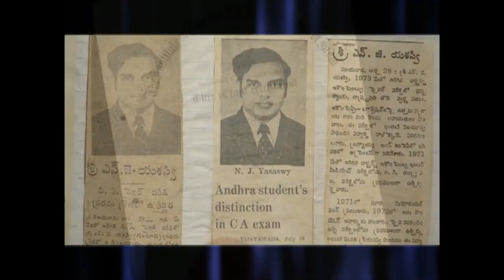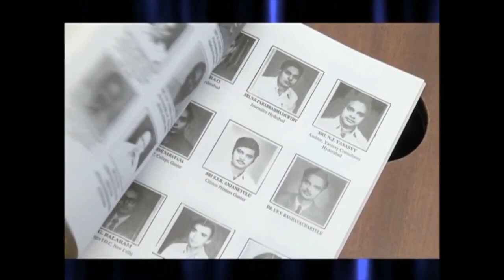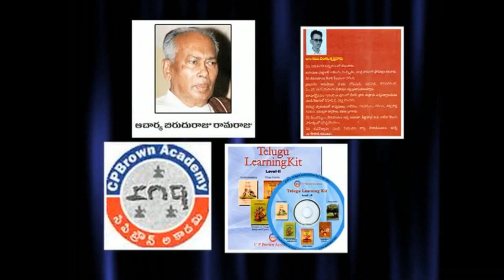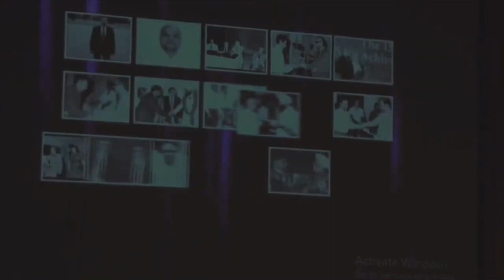Film on Mr N J Yasaswy | ICFAI Group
This film chronicles the achievements of Mr N J Yasaswy and explains briefly how he built the ICFAI Group.